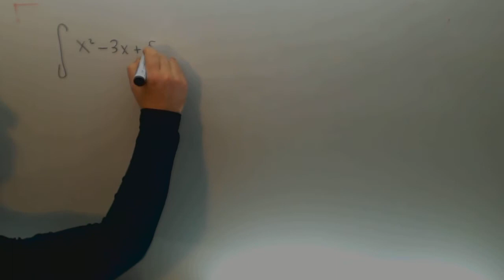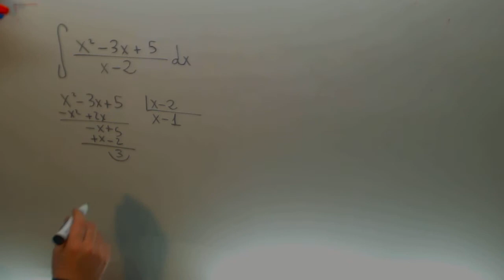Integral racional Matematicas 2º Bachillerato Academia Usero Estepona